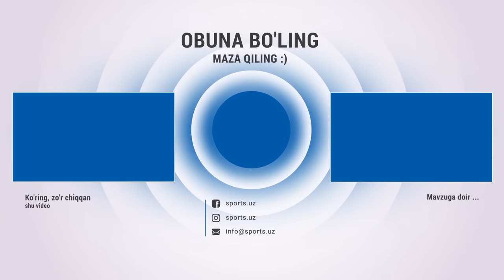O'zbek futzali uchun Ispaniyadan kelgan murabbiy - Xose Venansiyo Lopez bilan intervyu